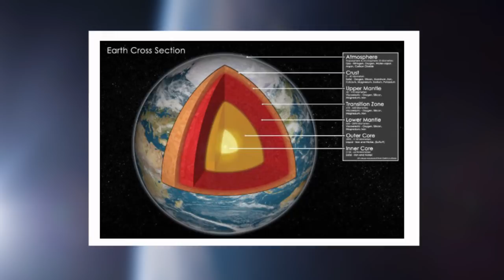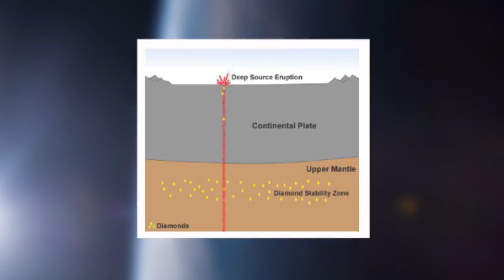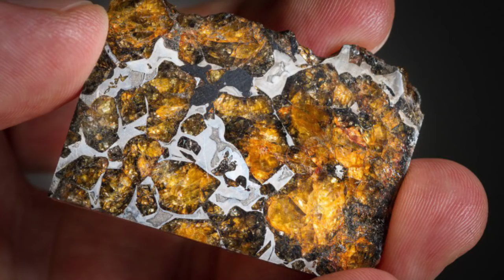មិនធម្មតា! តាមពិតរ៉ែពេជ្រក្នុងភពផែនដី មានច្រើនលើសពីការស្មាន១ពាន់ដង (Cambo Space)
(វ៉ាស៊ីនតោន)៖ ក្រុមអ្នកស្រាវជ្រាវ​អាមេរិក នៅឯវិទ្យាស្ថាន​បច្ចេកវិទ្យារដ្ឋម៉ាស្សាឈូសេត (MIT) បានឲ្យដឹងថា បរិមាណនៃត្បូងពេជ្រ​ដែល​កប់នៅក្រោម​ផ្ទៃផែនដី គឺច្រើនជាង​ការប៉ាន់ស្មាន​ដល់ទៅ ១,០០០ដង​ឯណោះ ប៉ុន្តែពួកវាទាំងនោះ ទំនងជាគ្មាន​ឱកាសអាចឃើញ​​​​ពន្លឺ​ថ្ងៃ​ ឬក៏បង្ហាញខ្លួន​នៅតាមហាង​គ្រឿងអលង្កា​​ឡើយ​។ នេះបើតាម​ការដកស្រង់ការផ្សាយ​ចេញ​សារព័ត៌មានចិន CGTN នៅព្រឹក​ថ្ងៃ​ព្រហស្បតិ៍ ទី១៩ ខែកក្កដា ឆ្នាំ២០១៨។

    *ដើម្បីគោរពកម្មសិទ្ធិបញ្ញា និងវិជ្ជាជីវៈសារព័ត៌មាន